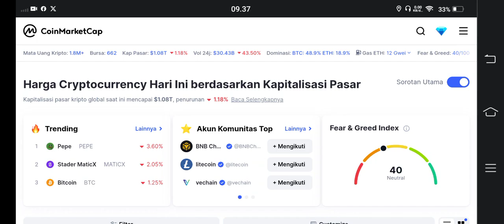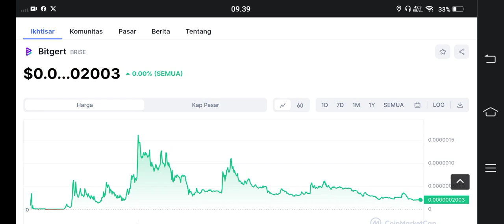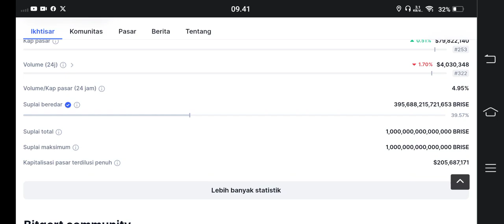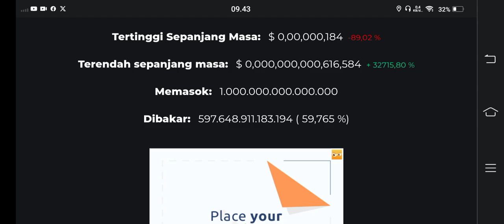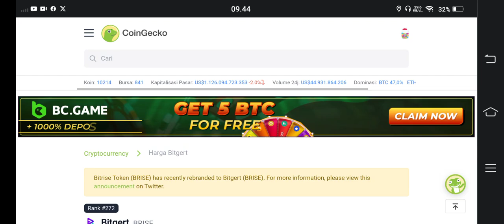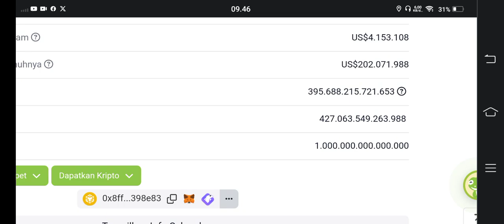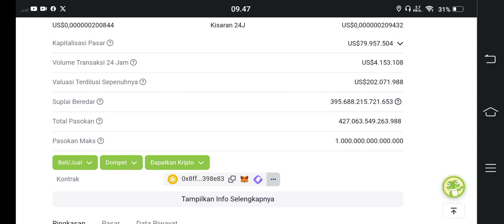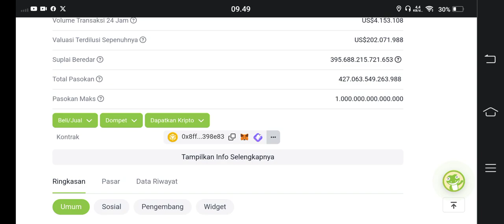INI PENTING..!!! ARMY WAJIB TAU KE BOBROKAN BRISE &CMC.. 😱